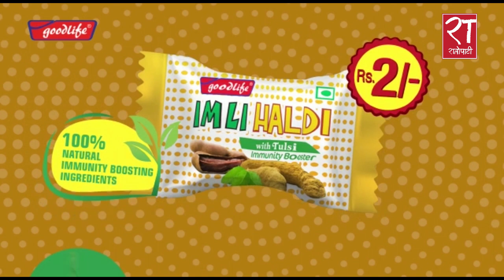पत्रकारिता गर्न चाहनु हुन्छ, परीक्षा दिन तयार रहनु होस्